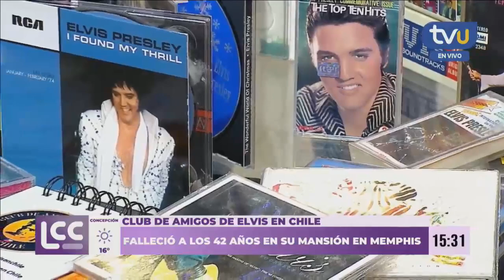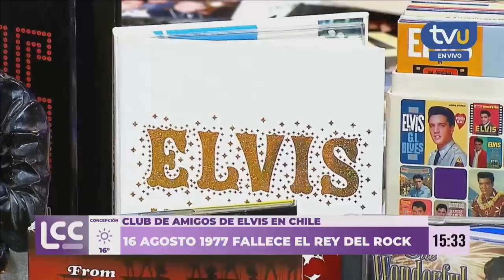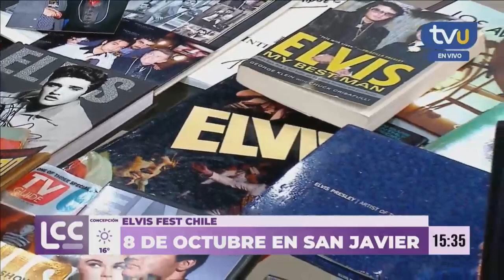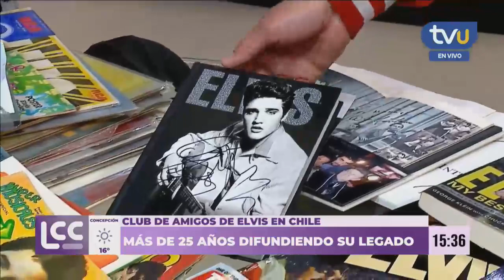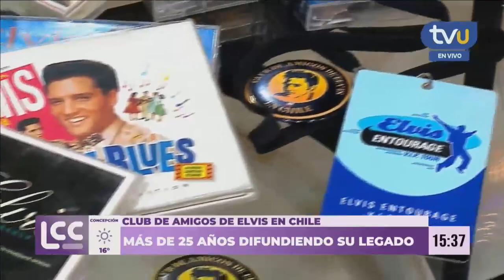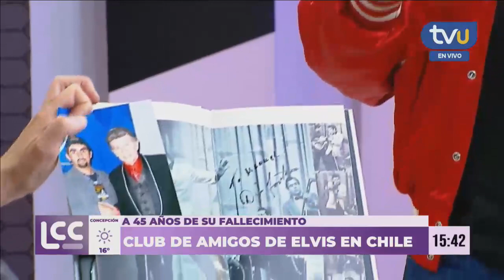Club de Amigos de Elvis en Chile: A 45 años del fallecimiento del "Rey del Rock"